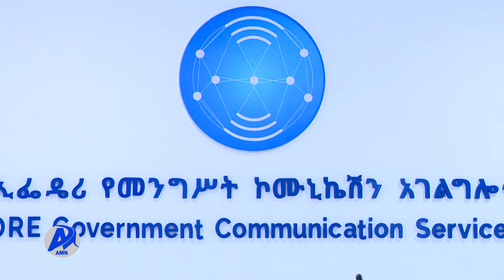AMN Hagayya 14,2014